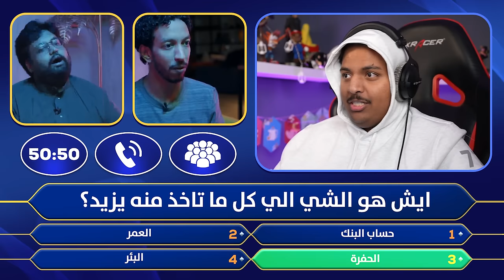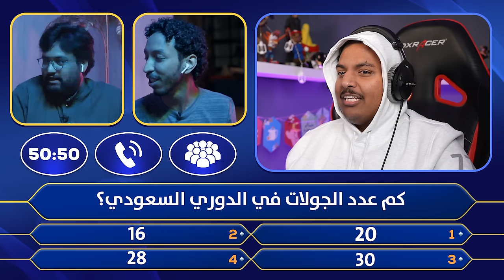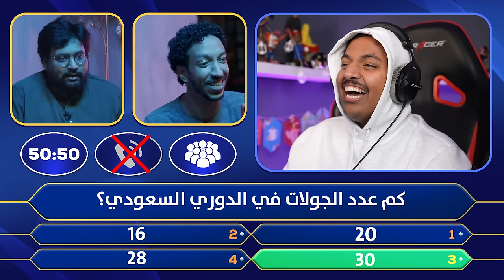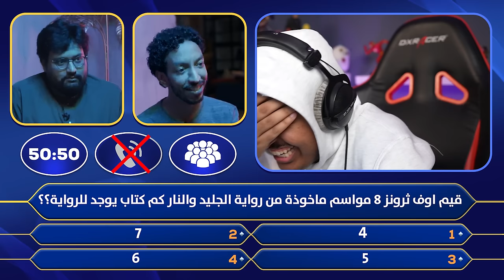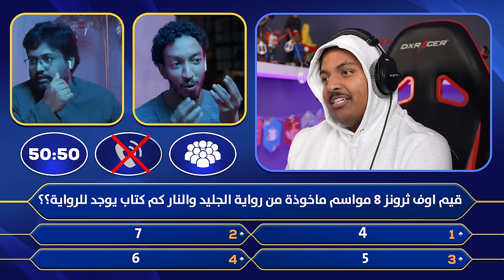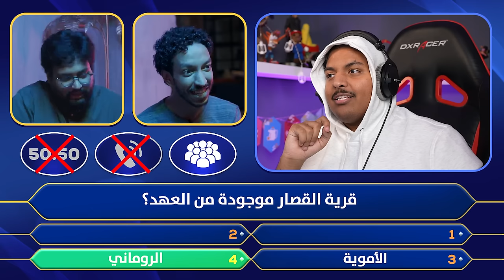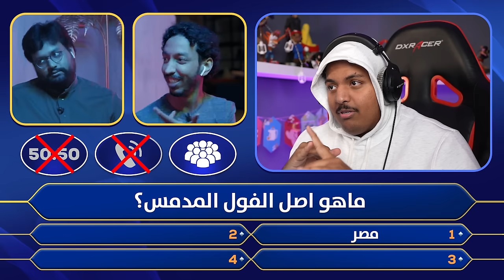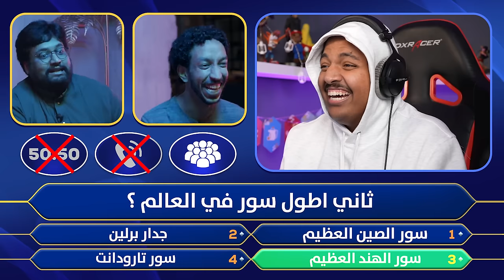رمضانيات بندريتا 7# | من سيربح المليون 3 مع صهيب قدس واسماعيل الحسن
صهيب قدس: @GodusBros